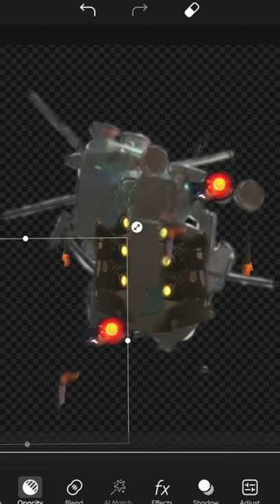Making ultimate upgraded plunger man